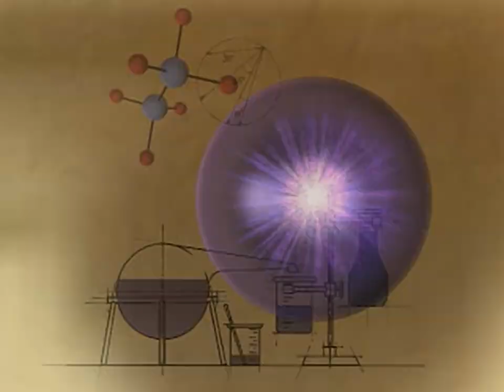Timeless Math 5 - Space Flight Rescue - all videos for the Playstation 1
00:00 -  MOVIES.CAT[10]
00:10 -  MOVIES.CAT[11]
00:20 -  MOVIES.CAT[12]
01:23 -  MOVIES.CAT[13]
01:26 -  MOVIES.CAT[14]
01:32 -  MOVIES.CAT[15]
01:36 -  MOVIES.CAT[16]
01:40 -  MOVIES.CAT[17]
01:43 -  MOVIES.CAT[18]
01:47 -  MOVIES.CAT[19]
01:51 -  MOVIES.CAT[1]
02:01 -  MOVIES.CAT[20]
02:04 -  MOVIES.CAT[21]
02:07 -  MOVIES.CAT[22]
02:17 -  MOVIES.CAT[23]
02:28 -  MOVIES.CAT[24]
02:40 -  MOVIES.CAT[25]
02:48 -  MOVIES.CAT[2]
04:34 -  MOVIES.CAT[3]
05:46 -  MOVIES.CAT[4]
06:00 -  MOVIES.CAT[5]
06:14 -  MOVIES.CAT[6]
06:28 -  MOVIES.CAT[7]
06:42 -  MOVIES.CAT[8]
06:52 -  MOVIES.CAT[9]